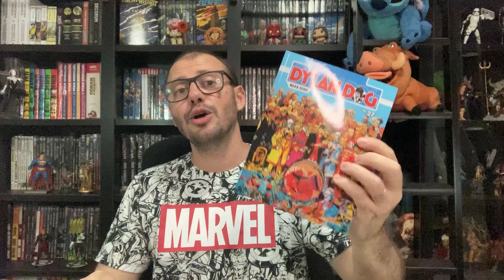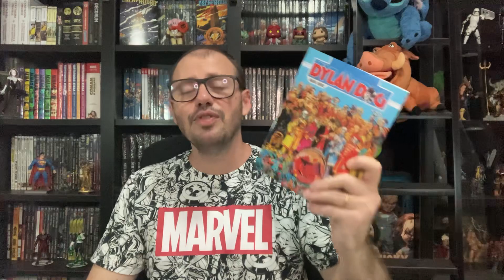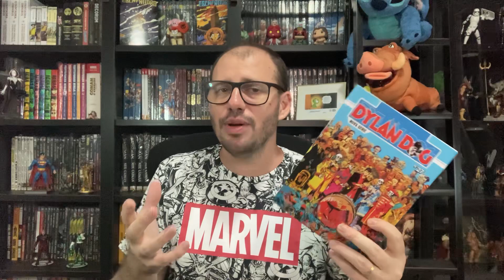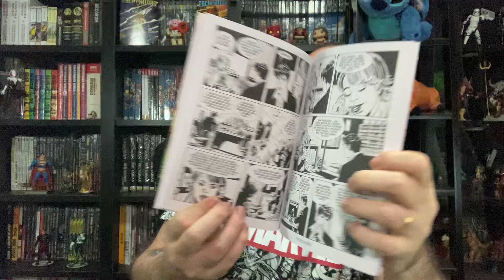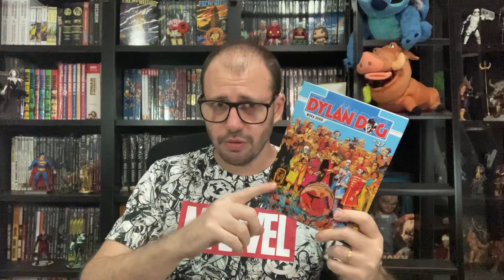CIB - Dylan Dog - Uma ótima edição e também vale levar pra CCXP23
Dica para a CCXP 23 e Review dessa ótima edição do detetive do Pesadelo.

Compre na Amazon através da página do Barba e ajude o canal!

Ultimato do Bacon: Use o cupom BARBAS10 e ganhe 10% nas compras no site. O cupom não expira, pode ser usado outras vezes.

Loja Gibimaníacos:
Endereço da Loja: Mercado Popular de Campo Grande - Corredor C